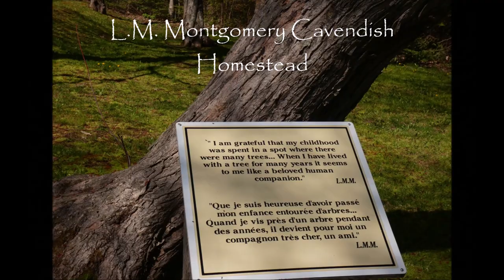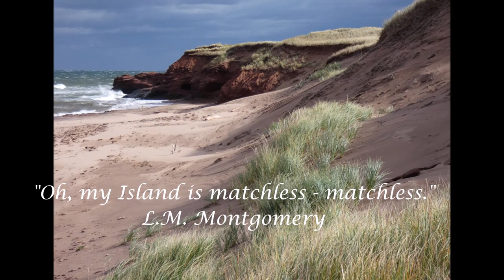Looking for Anne and Maud on Prince Edward Island (2020 version)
Photos by Bernadeta Milewski